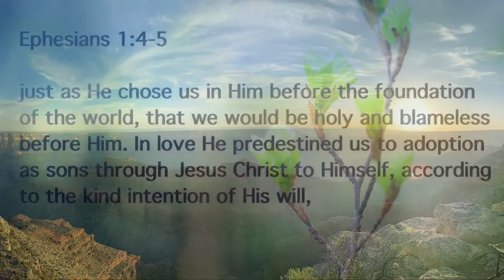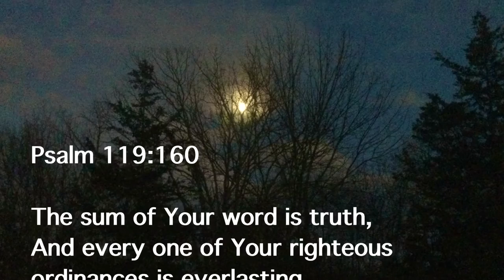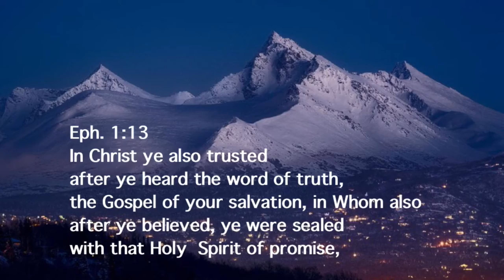Sweet Grace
Praising God for His amazing grace. He chose us in Him before the foundation of the world to be holy and blameless in His sight.
This is the best news we can ever hear!